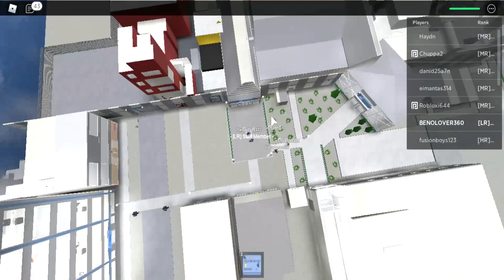The New Entrance At Tan's And Lou's Shopping Centre! (And More) (Roblox)